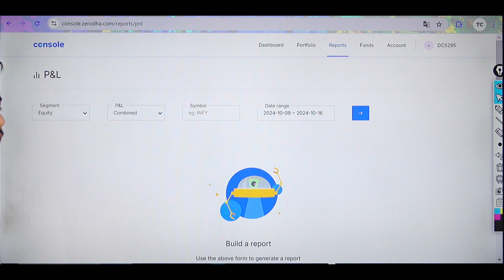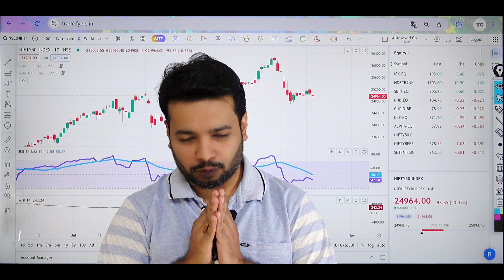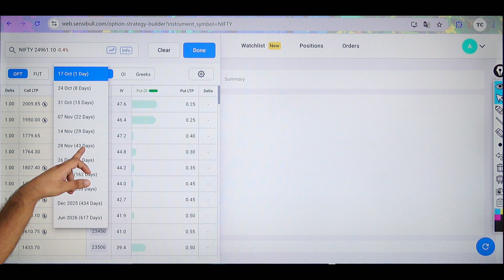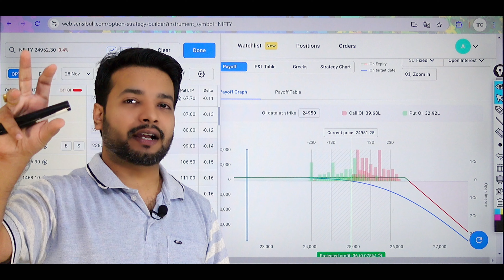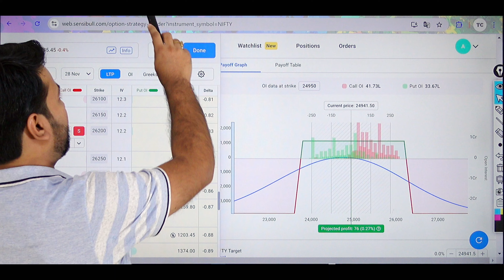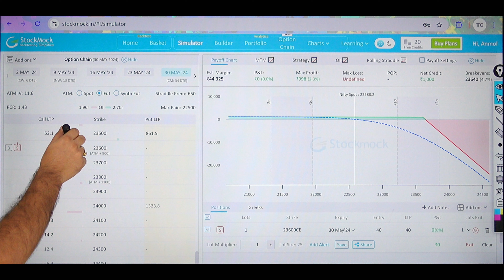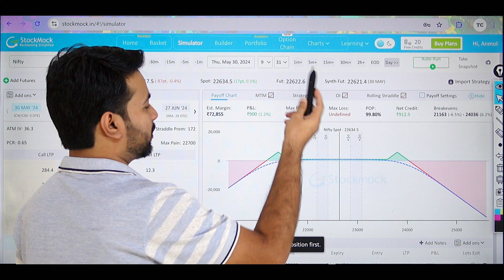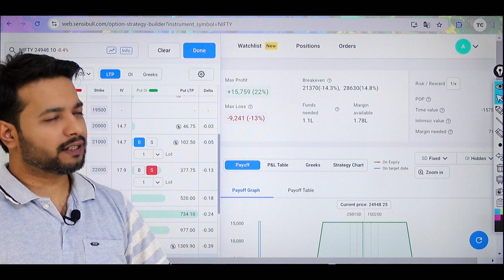Monthly Income Selling Option with Iron Condor or Batman Strategy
Iron Condor is the ultimate selling option strategy, and I'm about to show you why it could be a game changer for your trading!

Discover the secrets of the Iron Condor option strategy and find out if it's the best selling option strategy for you! In this video, we'll dive into the world of options trading and explore the benefits and drawbacks of using the Iron Condor, also known as the Batman strategy. Learn how to generate consistent profits with this popular option trading strategy and understand the risks involved. Whether you're a beginner or an experienced trader, this video will give you a comprehensive overview of the Iron Condor strategy and help you decide if it's the right fit for your trading goals. So, is the Iron Condor the best selling option strategy? Watch to find out!

1. Market Volatility: Stock prices can fluctuate widely due to various factors such as economic conditions, geopolitical events, and market sentiment. These fluctuations can result in both gains and losses.

2. Loss of Capital: Investing in stocks involves the risk of losing some or all of your invested capital. It's essential to only invest money that you can afford to lose and to diversify your investment portfolio to mitigate risk.

3. Past Performance: Past performance of stocks or investment strategies is not indicative of future results. Historical data may not accurately predict future market movements, and there is no guarantee of success in trading or investing.

4. Financial Advice: The content provided on Trading Chanakya is for educational and informational purposes only and should not be construed as financial advice. It's crucial to conduct your own research and consult with a qualified financial advisor before making any investment decisions.

5. Risks of Trading: Trading in the stock market involves risks such as execution risk, liquidity risk, and regulatory risk. It's important to understand these risks and to have a clear trading plan in place.